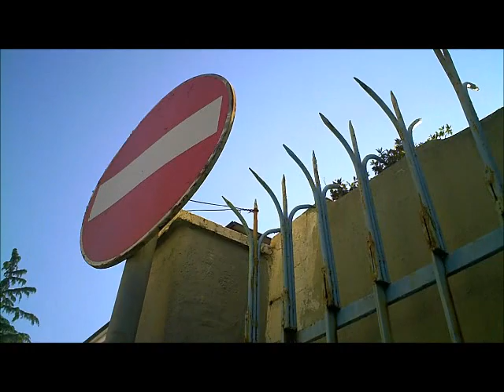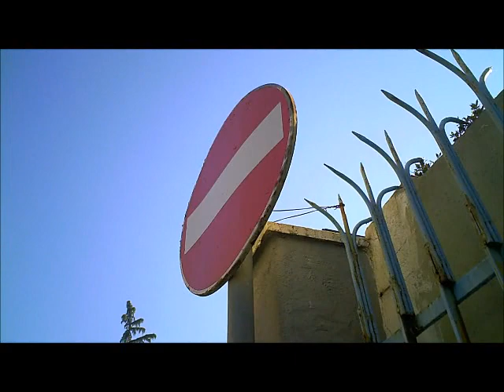Aversa (CE) - La strana "messa in sicurezza" di un segnale stradale (12.08.17)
- Aversa (Caserta) - Ancora una segnalazione che arriva da Peppino, un lettore di Pupia attento a sollecitare l'Amministrazione affinché intervenga per prevenire danni ai cittadini legati a mancanza di manutenzione.

La segnalazione riguarda l'anomala messa in sicurezza di un segnale stradale in via Leonardo da Vinci. Probabilmente si tratta di un intervento "fai da te "che Peppino sostiene di avere segnalato senza successo a chi di dovere. (12.08.17)